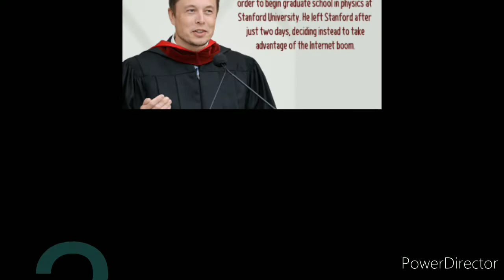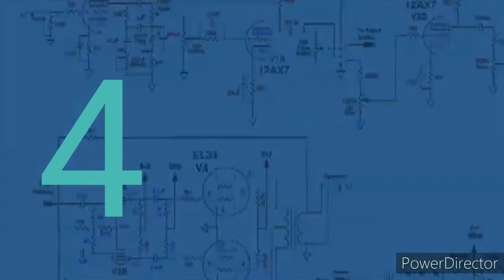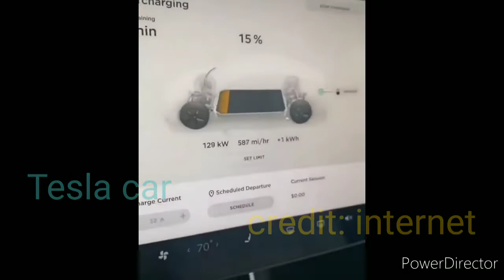7 interesting facts about Elon Musk....©Sayan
Elon Reeve Musk FRS is an engineer, industrial designer, technology entrepreneur and philanthropist.